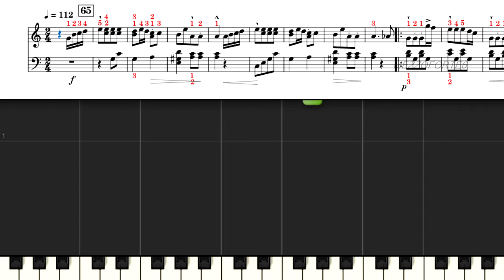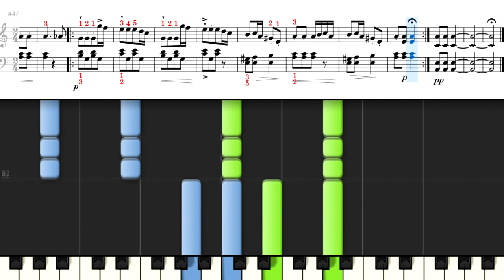バイエル メロディーブック No.65 Beyer Op.101bis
Beyer, Ferdinand
Melodienbuch, Op.101bis
Melodienbuch, 100 Erholungen für die Jegend in kleinen
No.65

Public Domain
参考資料サイト
IMSLP  ／Melodienbuch, Op.101bis (Beyer, Ferdinand)